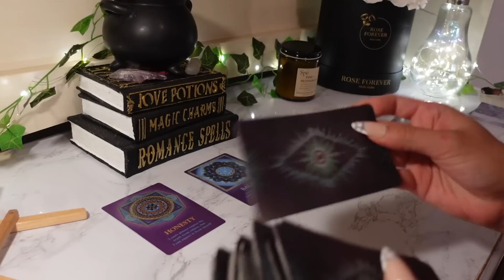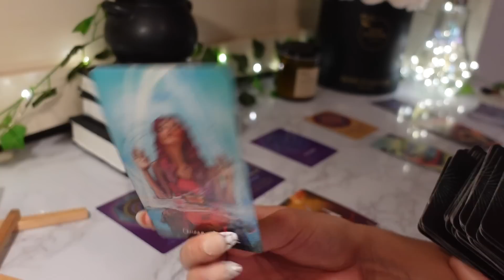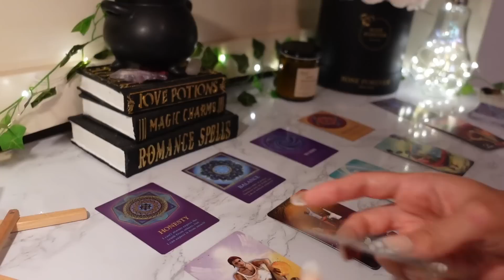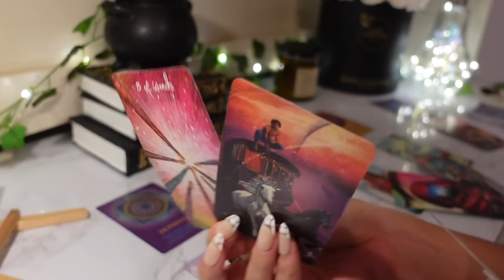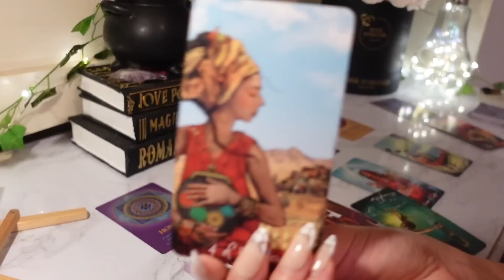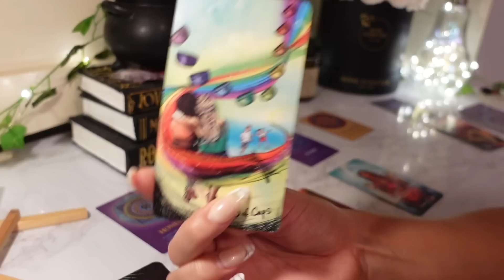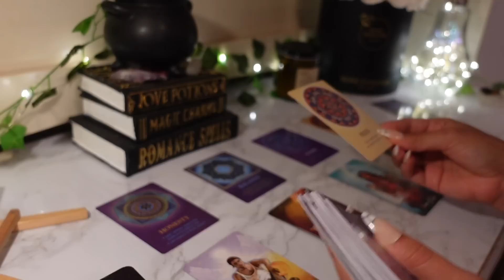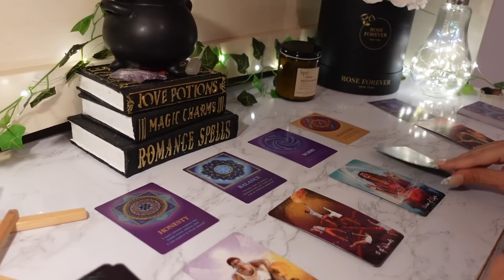♌️Leo, They Haven’t Loved ANYONE As Much as You In A VERY Long Time 🥹❤️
This reading is for Leo Sun, Moon & Rising signs!